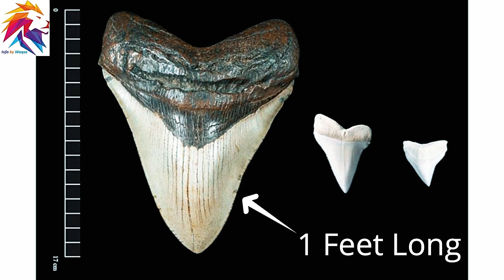5 Animals Thank God Get Extinct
In this video, we will explore 5 animals thank God get extinct

5. Saber-toothed Tiger
4. Mosasaurus
3. Tyrannosaurus / T-Rex
2. Titanoboa
1. Megalodon